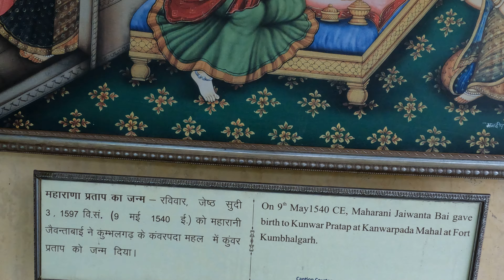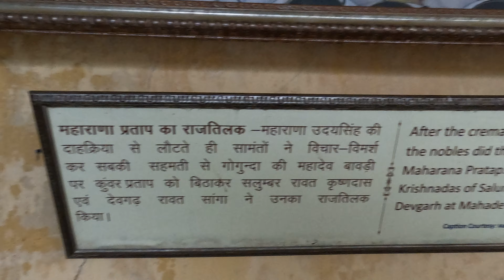Metharan Of Mewar Diwer Part 4